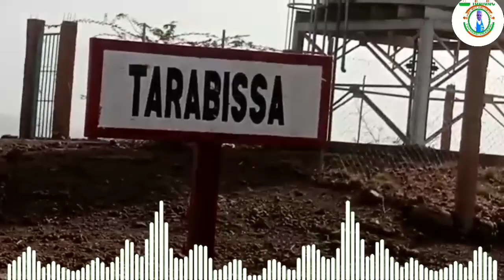Jama'ar kauyen tarabissa Na godiya amma suna neman akula Da fofon su ya fashe